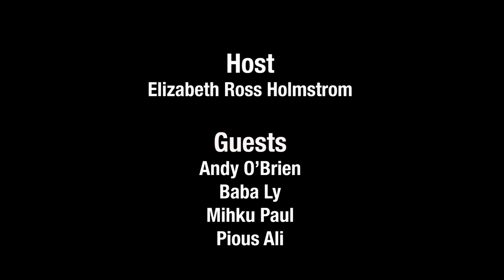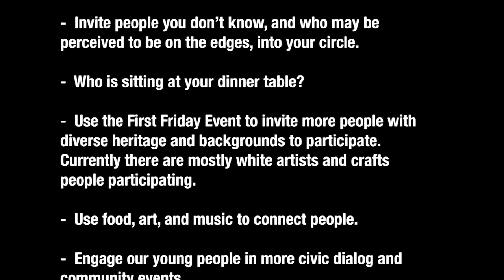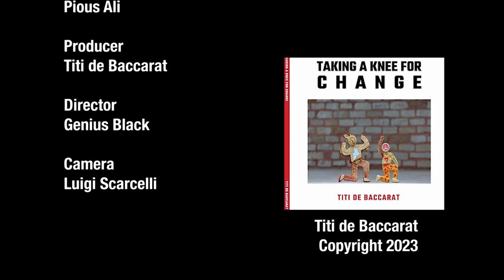Taking a Knee for Change First Roundtable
Titi de Baccarat presents a roundtable discussion about ending discrimination.